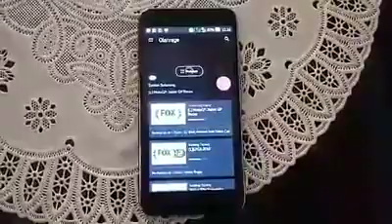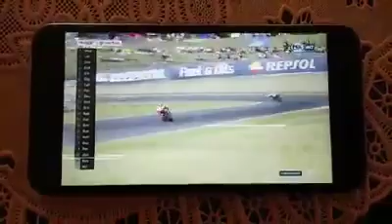Nonton motogp lewat aplikasi TRIBE di Asus Zenfone 3